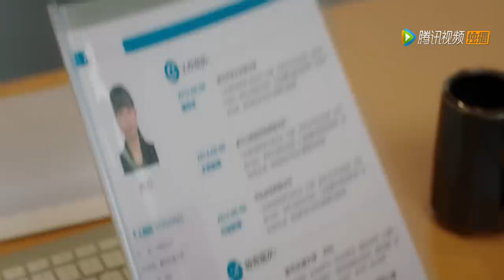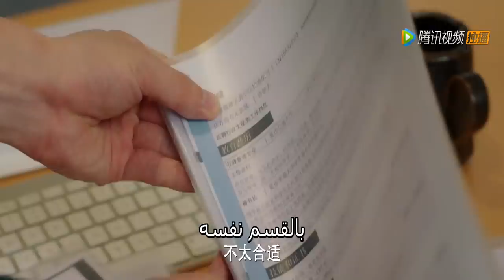المسلسل الصيني السيد المخلص «Mr Honesty» الحلقة26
اسم المسلسل : Mr Honesty
الاسم العربي : السيد المخلص
النوع : رومانسي، درامي، أعمال
عدد الحلقات : 31 حلقة
القصة :

تفقد “شو يي رين” علاقتها ومهنتها في ليلة واحدة. صديقتها المقربة “شيا دي” توصيها لشركة معمارية كمساعدة للمدير التنفيذي، على أية حال ، خلال المقابلة ، تكتشف أن ذلك الرئيس التنفيذي (فانغ تشي يو) هو الشخص الذي كشف بأن خليلها يخونها في العلن. على الرغم من أنها لا تعرف لماذا ، “شو يي رين” تحصل في نهاية المطاف على الوظيفة ، و لكن يجب أن تتعامل مع مهمة غريبة للكذب من أجل رئيسها.. لكن “فانغ تشي يو” يميل لكشف أكاذيبها في العلن دائما ما يضعها في مواقف محرجة.

أبطال الدراما :
Liang-Jie : في دور Xu Yi Ren
Xin-Yun-Lai : في دور Fang Zhi You
Liu-Hai-Kuan : في دور Li Zhe
Luo-Qiu-Yun : في دور He Yu Wen
Wu-Ji-Feng : في دور Gu Bo
Minyee-Chen : في دور Xia Di